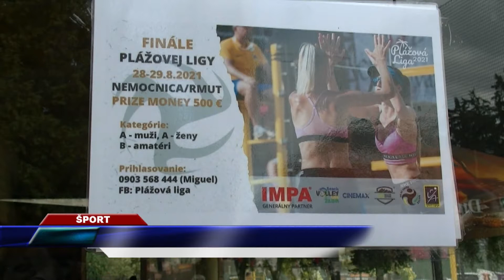Tv SEVERKA-Plážová liga 2021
Finálový turnaj beachvolejbalovej série Plážová liga 2021.
ŽILINA. Vzájomné súboje  beatchvolejbalistov z oboch dní sa aj v tomto roku tešili veľkej diváckej podpore.